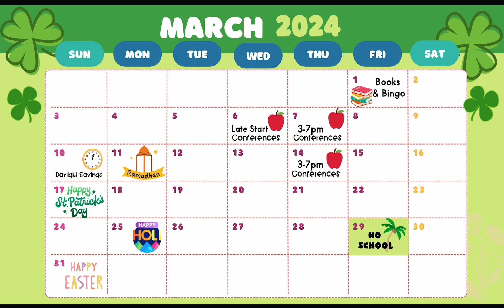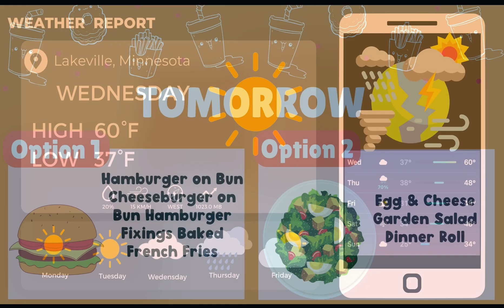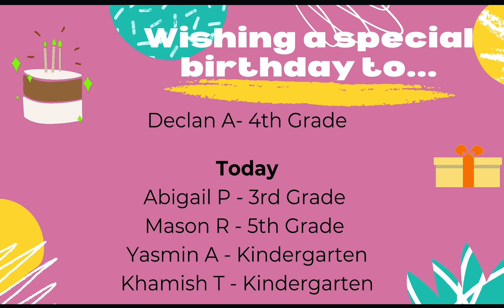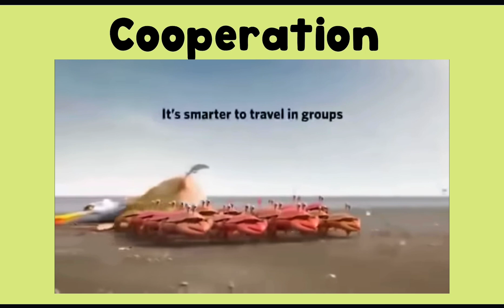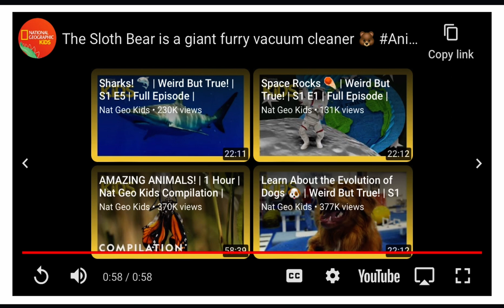March 13, 2024